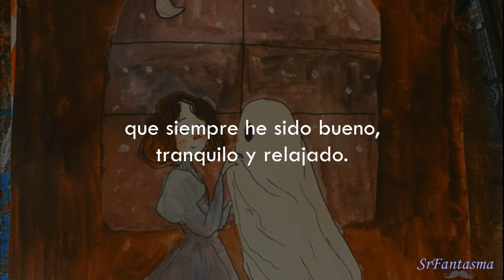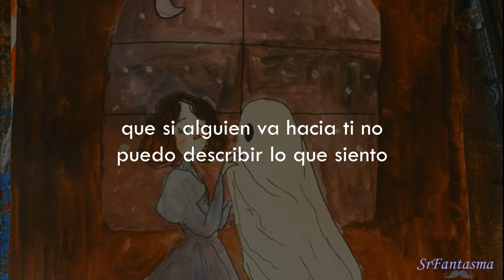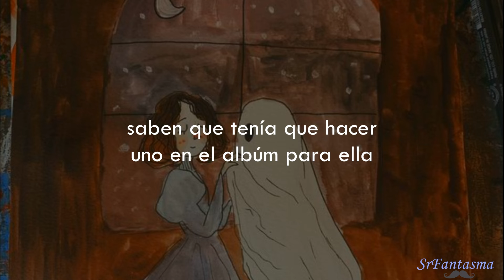"escribiría la canción más grandiosa sólo para ti..."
Canción: Smithereens - Twenty One Pilots